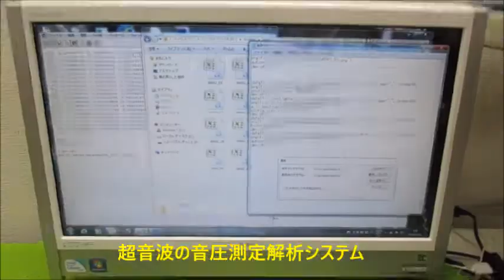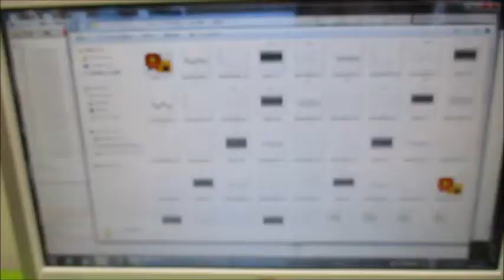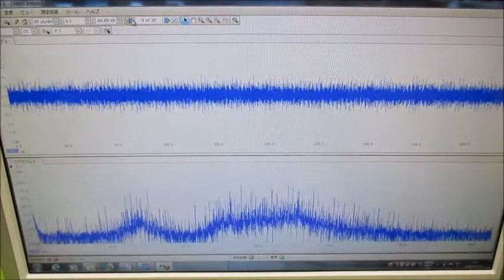超音波の音圧測定解析システム（超音波テスター） Ultrasonic-labo